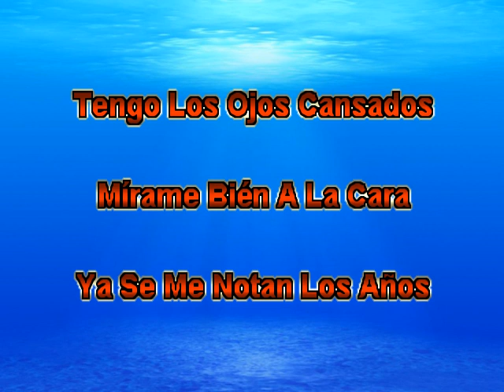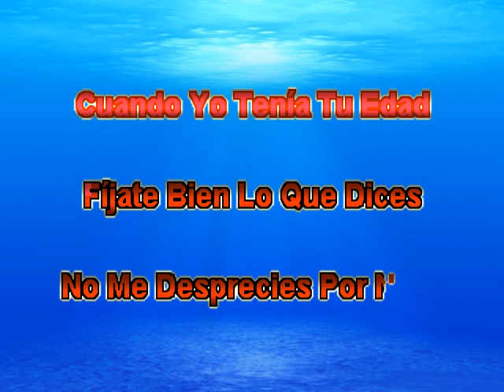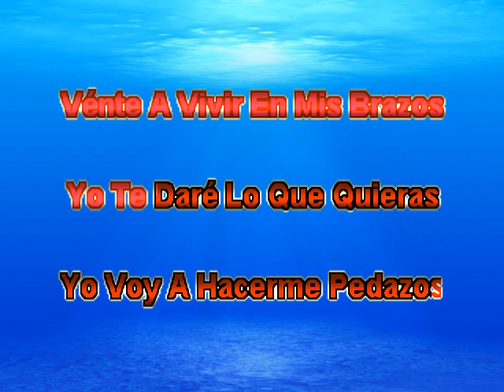Tony De La Rosa Cuando Yo Tenia Tu Edad (Tejano)